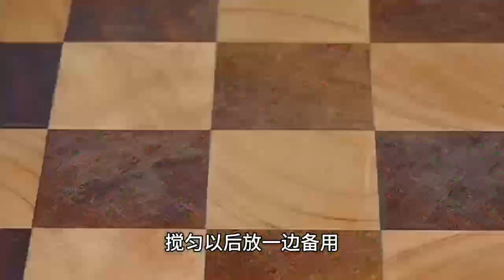做锅贴有人用面水，有人用淀粉水，教你正确做法，出锅酥脆鲜香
谢谢大家观看我的视频，请多多点赞和订阅喔！